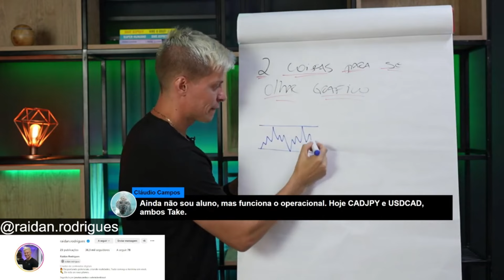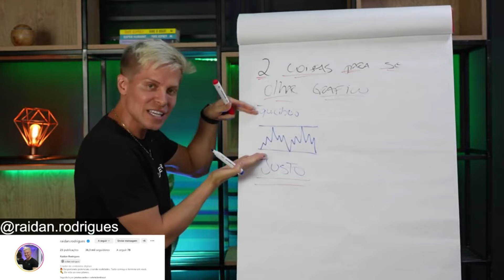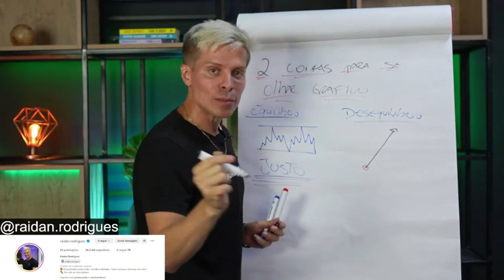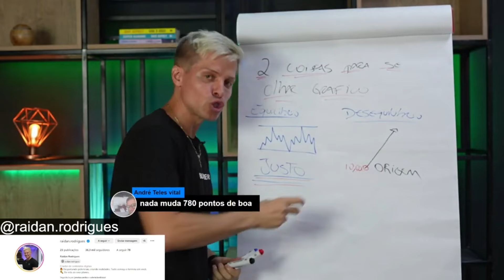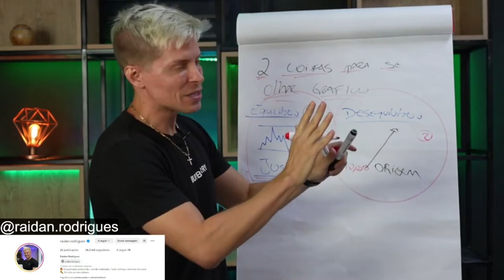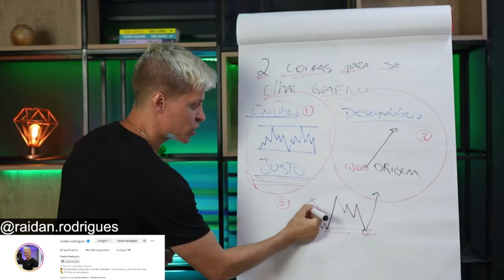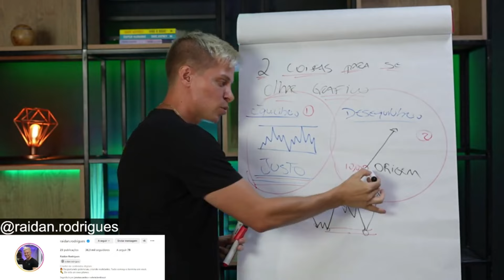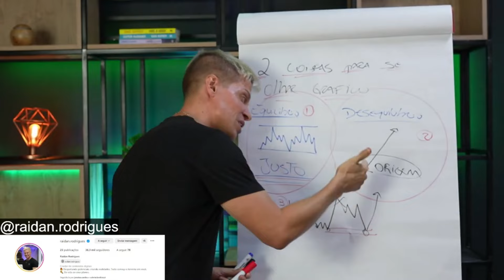Estratégias para Identificar o Ponto de Origem no Mercado Financeiro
Neste vídeo, exploramos técnicas eficazes para identificar o ponto de origem de uma operação no mercado financeiro. Sem mencionar nomes específicos, utilizamos o Método "O NOVO TRADER" para revelar insights valiosos sobre como detectar oportunidades de entrada com precisão e confiança. Se você deseja aprimorar sua compreensão do mercado e aperfeiçoar suas estratégias de negociação, este vídeo é essencial. Aprenda a decifrar os segredos do início e tome decisões mais informadas em seus investimentos.
Se você tem interesse em entrar para o time é só acessar o link abaixo: